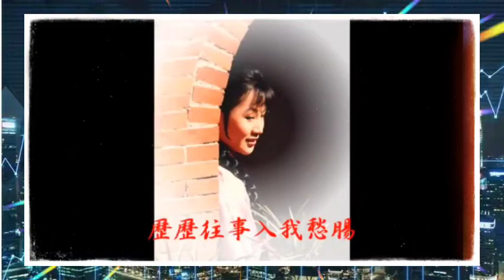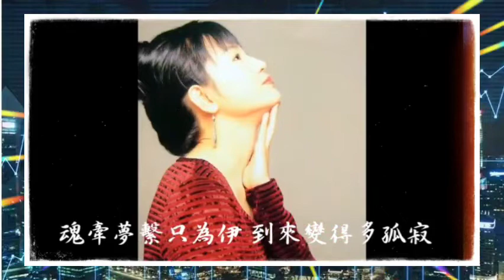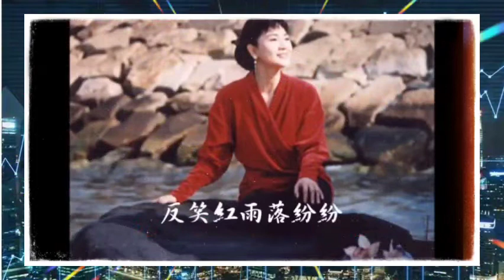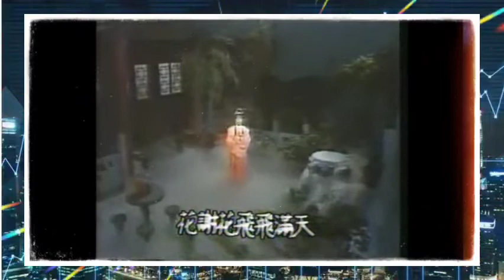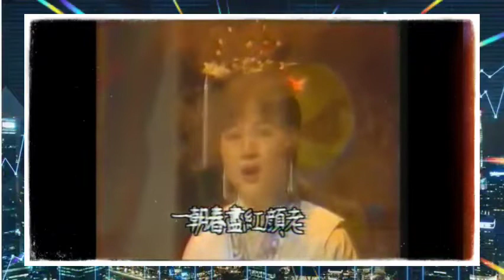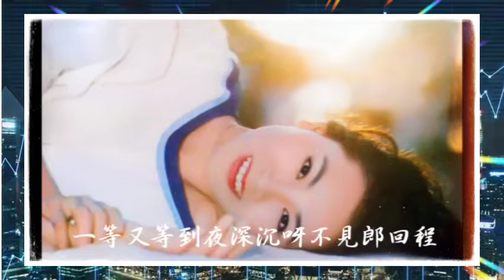凤飞飞好歌《不知怨 飘零的落花 葬花 缺少一根绳》